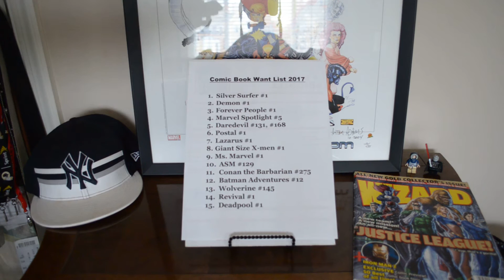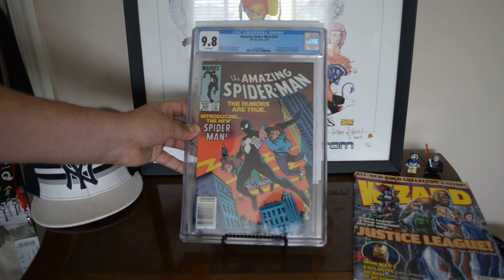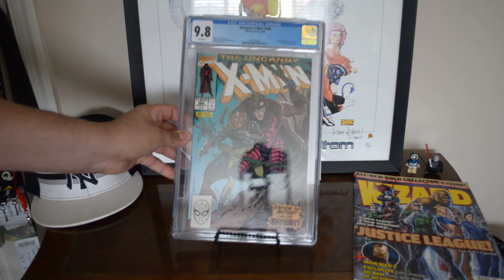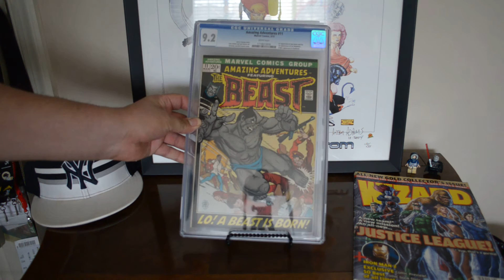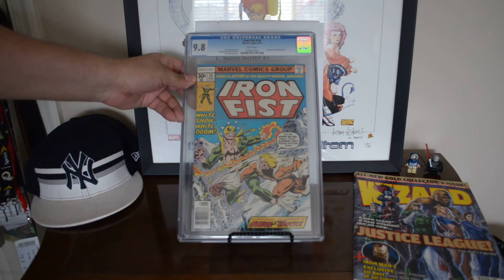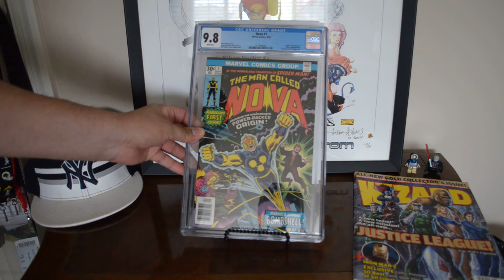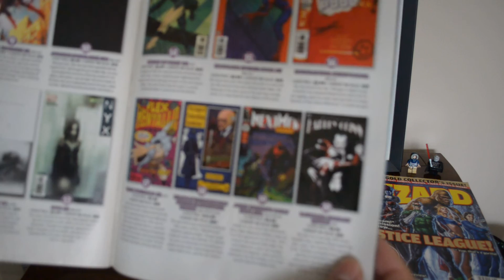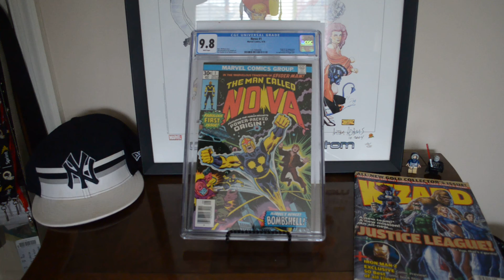CGC Honorable Mentions - Marvel/Image COMIC KEY ISSUES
Got some additional super cool books to ADD and share with you guys! HONORABLE MENTIONS that I could not include in my Top 25 Comic collection.

Special SHOUT OUT to: tDizzle, fattie, RAGsmg

Collect what you want to collect, but PLEASE take care of those comics!